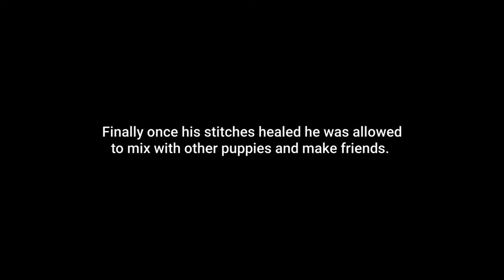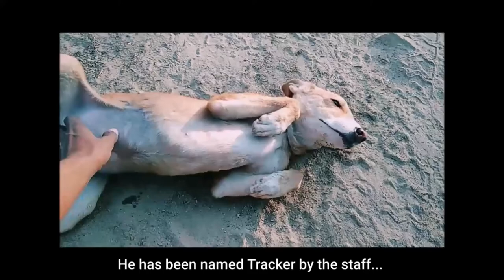Intestine hanging out, this pup had little chance of survival | Brave puppy’s amazing recovery 🐶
PFA Agra is a non-government organization who gets no funds from the government for running the animal shelter and helpline. From treating strays on the streets, to giving shelter to abandoned and disabled animals in the shelter, this is what we have done. Our shelter is one place where they don’t have to be scared of anything. We are neither doing this because it is a noble cause and nor it is our profession. We do it because NOT doing anything was not an option. We feel the pain of an animal, we feel their helplessness in our hearts; an animal lying on the roadside, crying for help. After feeling all this, we had no choice but to reach out and help. In the beginning, we used to bring a suffering animal to our house and nurse it back to health. From there we grew and today we have an animal hospital where we treat thousands: